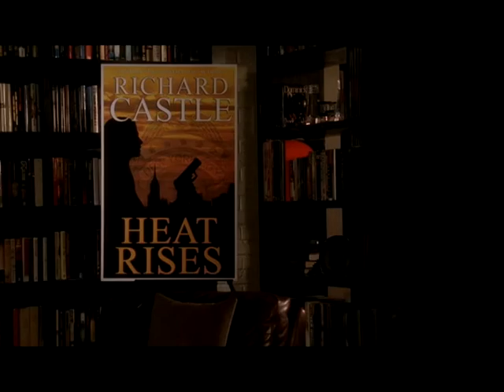Castle and Beckett - What have you done